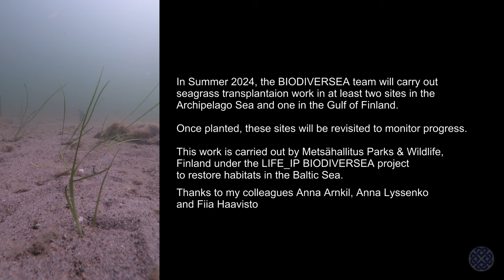A Marine Biologist at work in the Baltic Sea - Seagrass habitat restoration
This short video shows some more video clips of diving work from my job as a "Luonnonsuojelun asiantuntija", or Nature Conservation Expert in Metsähallitus Parks & Wildlife in Finland. Here, we are collecting shoots of seagrass (Zostera marina) to transplant them to areas where they have suffered due to anchoring by small pleasure craft. We aim to transplant them to bare sand where they were previously recorded and to see if they will grow again. If successful, the bare areas could potentially become seagrass meadows once more. This restoration pilot work is being carried out by Metsähallitus Parks & Wildlife as part of their contribution to the EU-funded LIFE_IP BIODIVERSEA project.

Seagrass is a key species, supporting a diverse habitat of other species as a food source and shelter for invertebrates and juvenile fish. Through its root network, seagrass also traps sand and prevents erosion of seafloor sediments.

This is one of my favourite habitats to dive in the Archipelago Sea. It is shallow and well-lit, typically with clear water. The footage was filmed with a GoPro 7 Black and an Insta360X3 camera, a selfie stick, and an invisible dive case.

Copyright: Kevin O'Brien/Metsähallitus 2024